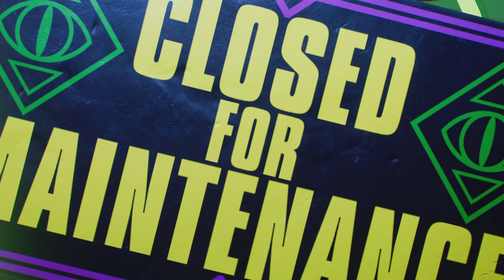Marvel's Spiderman 2 Gameplay on PS5 : Part 10 : Master Illusionist & Second Chance (4K 60FPS)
Marvel's Spider-Man 2 is an action-adventure game developed by Insomniac Games and published by Sony Interactive Entertainment. All my content is edited by me. Mostly PS5 gameplay but feel open to trying new consoles.

I edit all my videos and have include subtitles in different subtitles. Please let me know if you want to see it for any other languages!

fame.game101
________________________________________________________________________________________________ Master Illusionist is the eleventh mission within Marvel’s Spider-Man 2, and sees Miles investigating Quentin Beck’s latest ploy: an escape room experience at Coney Island.

Master Illusionist  : 04:11
A Second Chance : 19:49